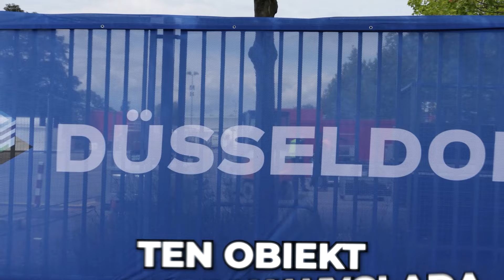SPOTKALIŚMY POLSKICH PIŁKARZY w NIEMCZECH 🔥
ODWIEDZIŁEM REPREZENTACJĘ POLSKI 😱
ODWIEDZILIŚMY HOTEL reprezentacji POLSKI 🔥

KUPIŁEM BILET VIP na MECZ REPREZENTACJI POLSKI 🔥
OBEJRZAŁEM MECZ POLSKI za 1,500 ZŁ 🔥
MAM BILET VIP na MECZ REPREZENTACJI POLSKI 🔥
OBEJRZAŁEM FINAŁ LIGI MISTRZÓW za 30,000 ZŁ 🔥
SPOTKAŁEM PIŁKARZY na FINALE LIGI MISTRZÓW 🔥
MAM BILET VIP za 30000 ZŁ na FINALE LIGI MISTRZÓW 🔥
ZDOBYŁEM AUTOGRAFY PIŁKARZY MANCHESTERU CITY 🔥
ZDOBYŁEM AUTOGRAF HAALANDA 🔥
MUSIAŁEM ZDOBYĆ AUTOGRAF HAALANDA 🔥
KUPIŁEM BILET za 10000 ZŁ w LIDZE MISTRZÓW🔥
OBEJRZAŁEM MECZ NAJGORSZEJ DRUŻYNY w ANGLII 🔥
POJECHAŁEM na mecz NAJGORSZEJ DRUŻYNY w ANGLII 🔥
ZOBACZYŁEM MECZ NAJSŁABSZEJ drużyny w ANGLII 🔥
OBEJRZAŁEM PÓŁFINAŁ LIGI MISTRZÓW za 10,000 ZŁ 🔥
OBEJRZAŁEM za 10,000 ZŁ PÓŁFINAŁ LIGI MISTRZÓW 🔥
MAM BILET VIP za 10000 ZŁ W LIDZE MISTRZÓW🔥
OBEJRZAŁEM NAJLEPSZY MECZ W LIDZE MISTRZÓW 🔥
MUSIAŁEM ZDOBYĆ AUTOGRAF PIŁKARZY REALU MADRYT🔥
ZDOBYŁEM AUTOGRAFY PIŁKARZY CHELSEA 🔥
OBEJRZAŁEM MECZ za 10,000 ZŁ w LIDZE MISTRZÓW 🔥
POLECIAŁEM do ANGLII SPOTKAĆ PIŁKARZY 🔥
ZDOBYŁEM KOSZULKE Z AUTOGRAFEM RONALDO 🔥
ODWIEDZIŁEM ZBURZONY DOM RONALDO 🔥
POLECIAŁEM na WYSPE RONALDO 🔥
MAM BILET VIP za 5000 ZŁ W HISZPANII 🔥
OBEJRZAŁEM MECZ HISZPAŃSKIEJ B-KLASY 🔥
ZDOBYŁEM AUTOGRAFY PIŁKARZY FC BARCELONY 🔥
ZDOBYŁEM AUTOGRAF LEWANDOWSKIEGO 🔥
MUSIAŁEM ZDOBYĆ AUTOGRAF LEWANDOWSKIEGO 🔥
SPĘDZIŁEM DZIEŃ z PIŁKARKĄ FC BARCELONY 🔥
DZIEŃ Z POLSKĄ PIŁKARKĄ FC BARCELONY 🔥
SPOTKAŁEM PIŁKARKE FC BARCELONY 🔥
DZIEŃ z NAJLEPSZYMI PIŁKARZAMI LA LIGA 🔥
SPĘDZIŁEM DZIEŃ Z NAJLEPSZĄ DRUŻYNĄ LA LIGA 🔥
SPĘDZIŁEM DZIEŃ z najlepszymi PIŁKARZAMI LA LIGA 🔥
POLECIAŁEM do HISZPANII SPOTKAĆ PIŁKARZY 🔥
ZAMIESZKAŁEM w HISZPANII obok PIŁKARZY 🔥
ZAGRAŁEM MECZ z MISTRZEM ŚWIATA 🔥
MUSIAŁEM ZDOBYĆ autograf od LEWANDOWSKIEGO 🔥
MUSIAŁEM ZDOBYĆ autograf od MESSIEGO 🔥
MUSIAŁEM ZDOBYĆ autograf MBAPPE🔥
MUSIAŁEM ZDOBYĆ koszulkę z autografem MESSIEGO 🔥
SPOTKAŁEM SIĘ Z LEWANDOWSKIM🔥

Jakiś czas temu zamieszkałem w Hiszpanii obok piłkarzy i poleciałem do Hiszpanii spotkać piłkarzy! Niedawno też poleciałem do Anglii spotkać piłkarzy! Plan był taki, aby zdobyć autograf od Haalanda, Fodena, Grealisha, Garnacho i wielu innych piłkarz! Jednakże dzisiaj kupiłem bilet VIP na mecz reprezentacji Polski! Polska jedzie na EURO 2024, gdzie będzie walczyć o jak najlepszy wynik. Robert Lewandowski, Wojciech Szczęsny, Tymoteusz Puchacz, Kacper Urbański, Sebastian Szymański i Piotr Zieliński to gwiazdy naszej reprezentacji. Tydzień temu obejrzałem Finał ligi Mistrzów za 30,000 zł 🔥 Poleciałem do Londynu! Finał Ligi Mistrzów to największe piłkarskie święto! W dzisiejszym odcinku spotkam takich piłkarzy jak: Modrić, Kaka, Roberto Carlos, Lampard, Militao i w wielu innych! Wcześniej byłem na meczu Arsenal 2-2 Bayern Monachium! Zdobyłem autografy piłkarzy Chelsea! Ostatnio zdobyłem autograf piłkarza Realu Madryt! Obejrzałem najlepszy mecz w Lidze Mistrzów! Bayern Monachium - Real Madryt! Kilkanaście dni temu obejrzałem mecaz najgorszej drużyny w Anglii 🔥 Też zdobyłem autografy piłkarzy Manchesteru City! Wcześniej poleciałem na wyspe Ronaldo! Dawniej zdobyłem autografy piłkarzy FC Barcelony oraz spędziłem dzień z najlepszymi piłkarzami La Liga! Odwiedziłem zburzony dom Ronaldo! Wcześniej spotkałem takich piłkarzy jak Dovbyk, Savio, Portu, Stuani, Gyndogan, Cancelo czy Roberto! Obejrzałem mecz Hiszpańskiej B-KLASY!  Kiedyś zagrałem mecz z Mistrzem Świata, zdobyłem wtedy autograf od takich piłkarzy jak Owen, Del Piero, Luis Garcia oraz Materazzi. Kilka miesięcy temu nagrałem muszę zdobyć autograf od Lewandowskiego! Lewy przyleciał na zgrupowanie reprezentacji Polski! Wcześniej zamieszkałem obok Messiego w Miami 🌴🔥 Mieszkam w USA, aby zdobyć autograf Messiego na koszulce Inter Miami ⚽ Odwiedzę dom Messiego, Beckhama i innych piłkarzy! Zamieszkałem w Paryżu obok Messiego i Mbappe! Niedawno musiałem zdobyć autograf Lewandowskiego!

Czvjnik nagrał - 100 Randek w 24 Godziny - Czajnik
Genzie wrzucili film - ZABRALIŚMY JĄ NA URODZINOWY WYJAZD!!
Justek Freestyle dodał film STWORZYŁEM WŁASNĄ DRUŻYNE PIŁKARSKĄ! 🔥
Łączy nas piłka - ODLOT, ZWIEDZANIE HOTELU I BOICHO TOP. Vlog z wylotu do Niemiec i pierwszego dnia w Hanowerze i DUET BEREBEDE, SPEKTAKULARNE STRZAŁY I TRUDNY ANGIELSKI. Trenujemy przed inauguracją EURO 2024
A Friz - MAFIA W PRAWDZIWYM ŻYCIU 2! (MAFIA IRL ODC 1)
Czvjnik 2.0 - KTO PIERWSZY POWIEDZIAŁ: KOCHAM CIĘ?
Ekipa wrzucili film - EKIPA VS 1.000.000 KROKÓW! cz.1